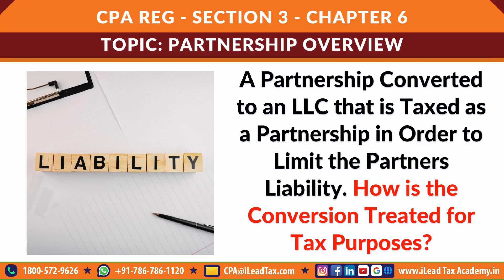May 08, Wednesday - AICPA CPA REG - MCQ Video